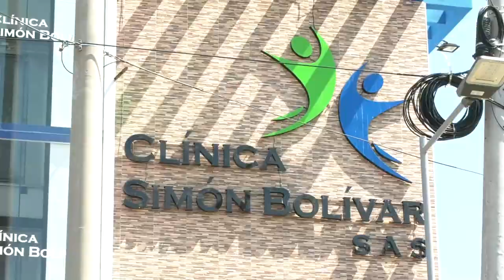HALLAN SIN VIDA A ADULTA MAYOR EN EL 12 DE OCTUBRE